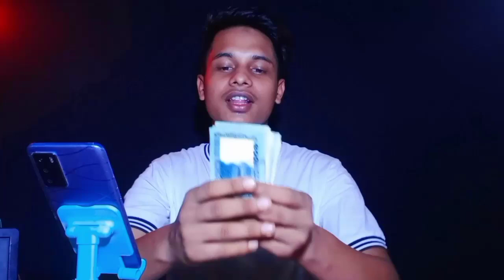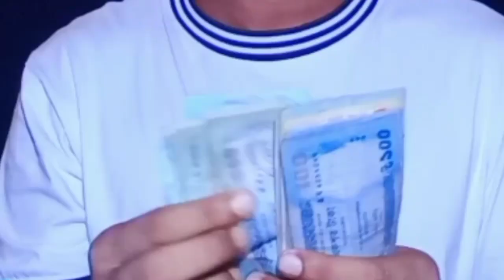My April month Facebook payment 2023